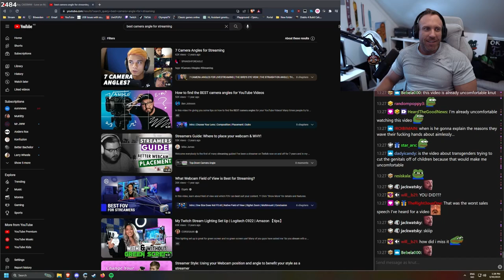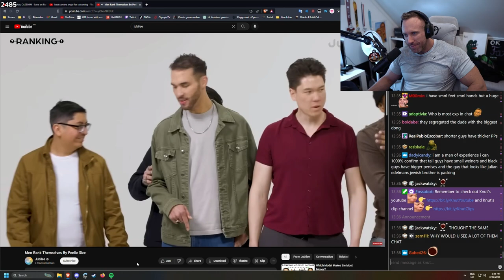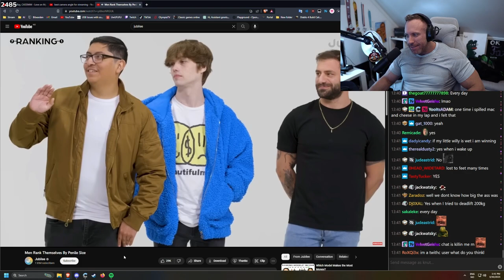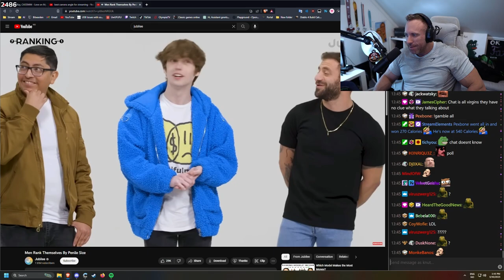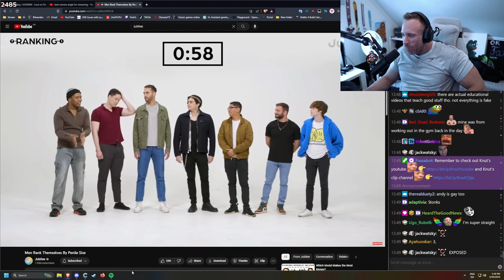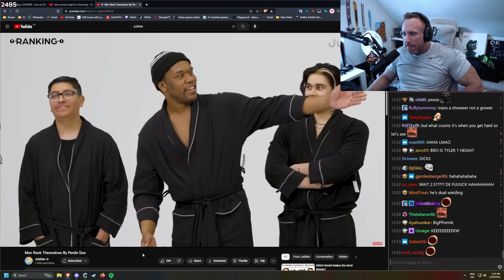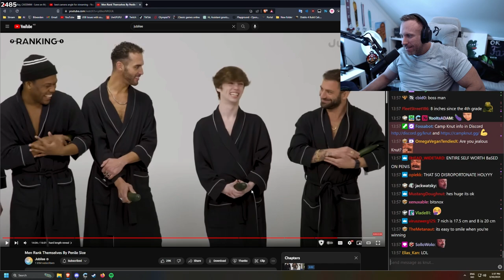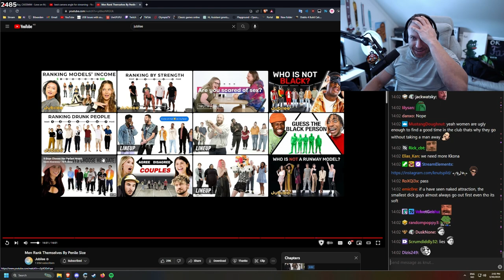Knut Reacts to Men Rank Themselves By Penile Size